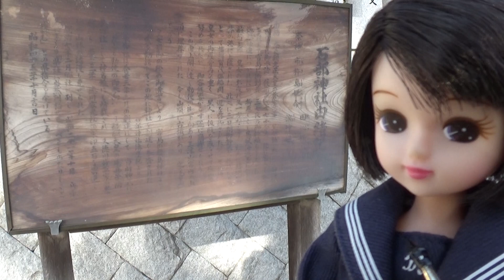30秒の心象風景24411・石部神社由緒～石部神社～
石部神社の由緒が記されています。
御祭神は「市杵島姫命」、「田心姫命」、「湍津姫命」、とあります。
（いちきしまひめのみこと　たごりひめのみこと　たぎつひめのみこと）
養老元年に元正天皇の皇女が安芸の「厳島神社」へ参詣し、帰還の際、この地で崩御され、里人が厳島神社の神を勧請して創建したとあります。